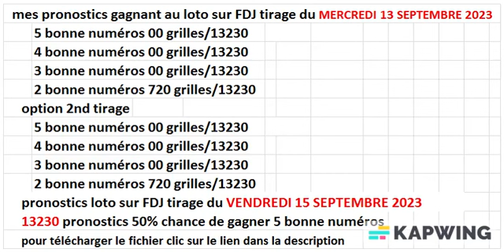probabilité tirage loto sur FDJ tirage du vendredi 15 septembre 2023 -Tirage SUPER LOTO® Patrimoine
pronostics loto
 probabilité loto
 vrai méthode pour gagner au loto
tipster
boukmakers
50% chance de gagner 5 bonne numéros au loto
Tirage SUPER LOTO® Patrimoine